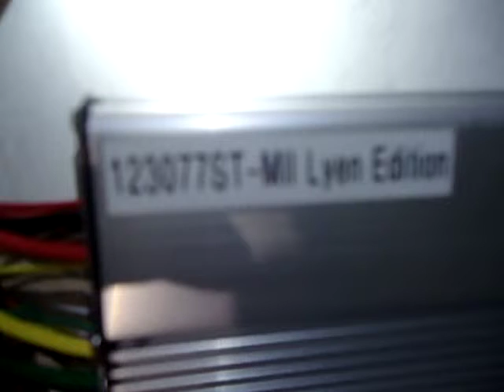Robert W 's 12FET 3077 Lyen Controller Test Run 2